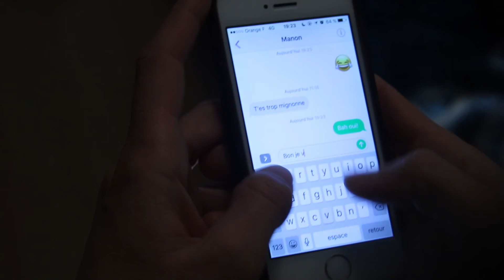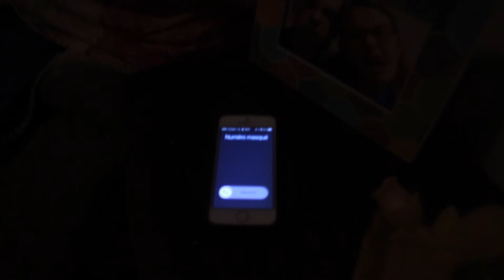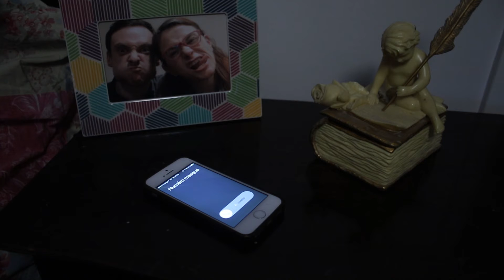L'Heure du bain - Court métrage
L'Heure du bain
Court-métrage 2020

Avec:
Marjolaine Pottlitzer : La femme
Manuel Lambinet: L'inconnu
Rémy Scaramuzzino: Le mari
Éric Desport: Journaliste 1
Christine Hamel: Journaliste 2

Un film écrit, réalisé et monté par Christine Hamel
d'après une nouvelle écrite par Christine Hamel "Bath time"

Assistante réalisation: Manon Deshouillères
Chargée de production: Meïssa Boulegroune
Son: François Ramoin